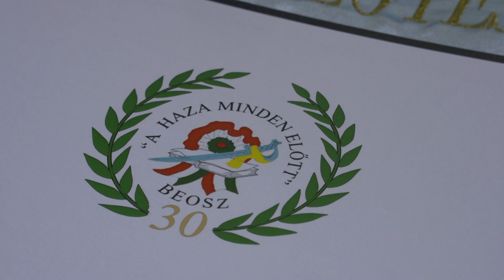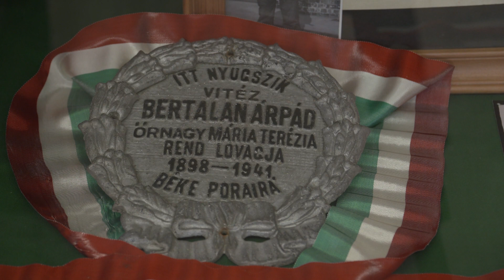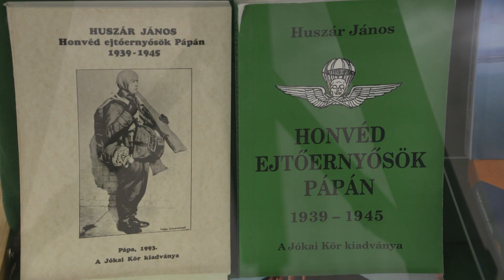Ejtőernyősök ünnepe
Harminc évvel ezelőtt, 1991 őszén alakult meg a Magyar Ejtőernyősök Bajtársi Szövetsége. A jeles alkalomból rendeztek konferenciát szeptember 4-én, szombaton, a szolnoki MH Béketámogató Kiképző Központban.